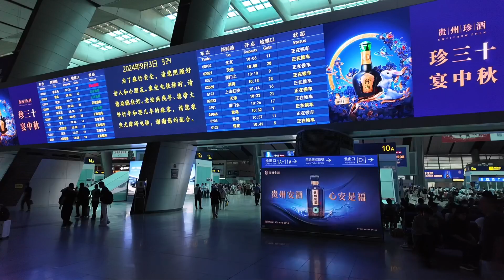Bullet Train in China 🇨🇳 | Marathi Travel Video